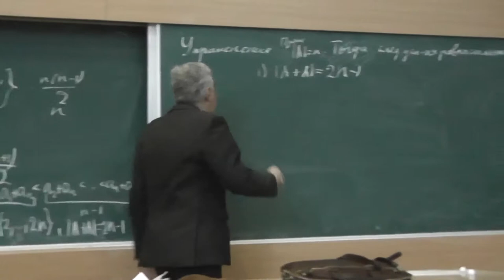28 Наименьшее количество элементов суммы — у арифметической прогрессии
Наименьшее возможное количество элементов суммы — у арифметической прогрессии.